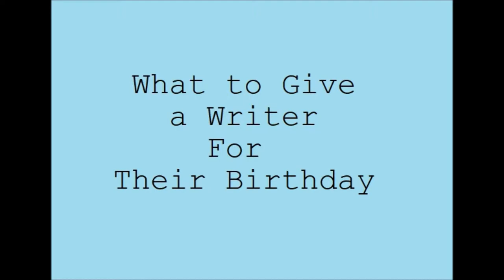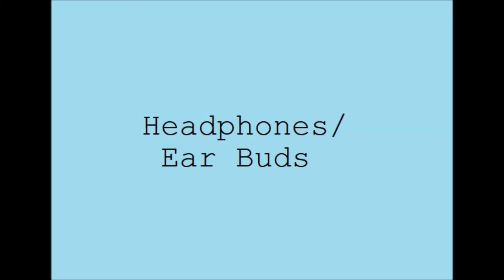What to Give a Writer for Their Birthday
Figuring out gift ideas for a regular person is difficult enough; for a writer, you might just be tempted to forget about the whole thing entirely. That's why I'm here, with my trusty list! These are some possibilities guaranteed to make any author's day special.

My crappy laptop mic